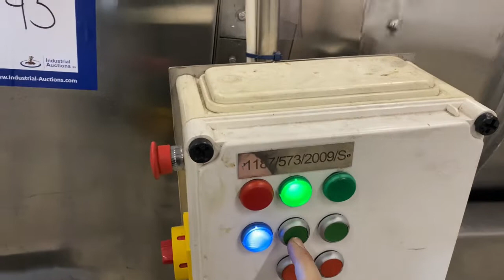922-145: Breading machine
Mobile breading machine, s/s mesh belt, belt width: 400 mm, clearance: 350 mm x 70 mm, total dimensions: 3100 mm x 1200 mm x 1700 mm.